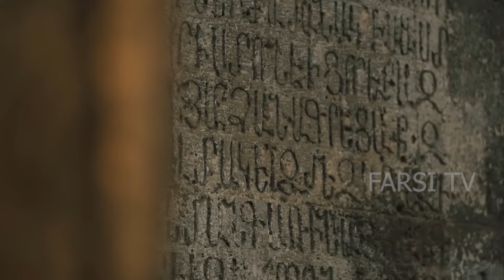کشوری پهناور که اغلب آن را مهد تمدن می نامند.خلیج فارس تا دریای خز،کشوری با سنت و فرهنگ های متفاوت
سلام : من جلال جلالی هستم .
ویدیوی امروز یکی از مستندهای زیبا و جالب درباره سرزمین ایران است ، امیدوارم از دیدن ویدیو لذت ببرید.
لطفا نظرات خود را با من درمیان بگذارید .
لایک شما برای من انگیزه میشود تا بتوانم ویدیوهای بهتری بسازم و اگر از اینسری ویدیوها دوست داشتید عضویت در کانال را فراموش نکنید.
تشکر

نظرات و پیشنهاد های شخصی خود را میتوانید از طریق ایمیل با ما در میان بگذارید